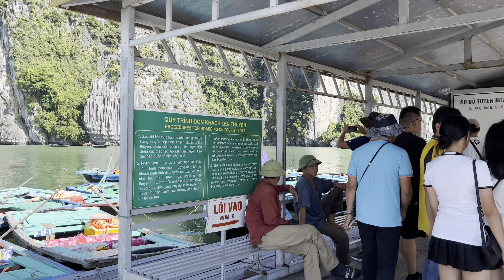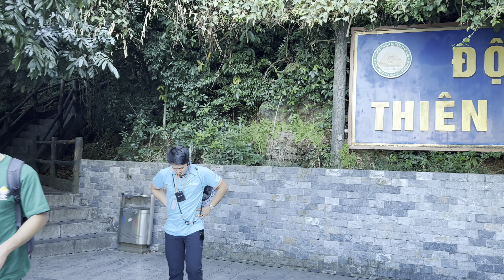Halong Bay, Vietnam (Nov 2023)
Having visited Ho Chi Minh before, we wanted to explore the north of Vietnam now!

Our Halong Bay day was relaxing.
The cave was pretty cool too!